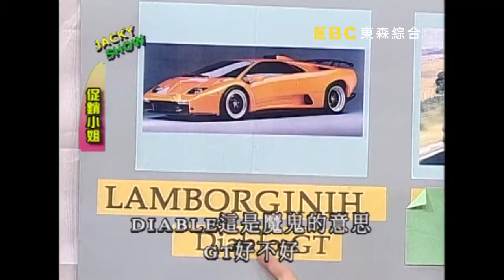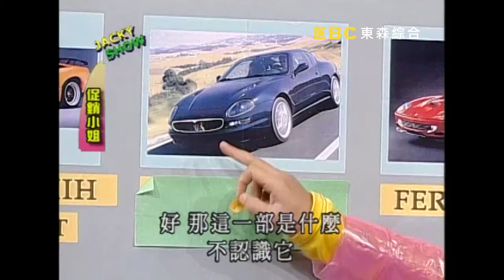各行各業都有促銷小姐！？許倩蓉 吳宗憲 Jacky Show EP93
來賓：薛志正、許倩蓉、許傑輝、NONO
本次的節目請來代言各不同商品的促銷小姐，包含了資訊、車、啤酒….等，讓觀眾朋友們知一個專業的促銷小姐所需具備的要點。而節目後段更由於出現一酷似陳孝萱之促銷小姐的出現，使節目進入高潮…。